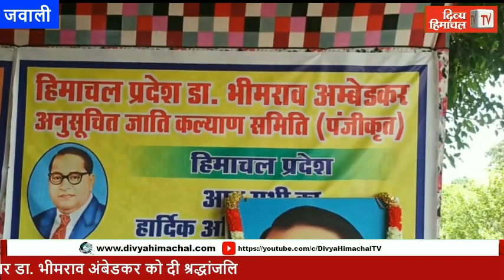आज दोपहर हिमाचल: 14 अप्रैल 2022 : दोपहर तक की खबरें । ताजा... और तेज़।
HimachalNews:
divyahimachaltv
dhtv,tvnews
local news
divyahimachalgoodmorning
khabre ftafat
divyahimachalgoodafternoon